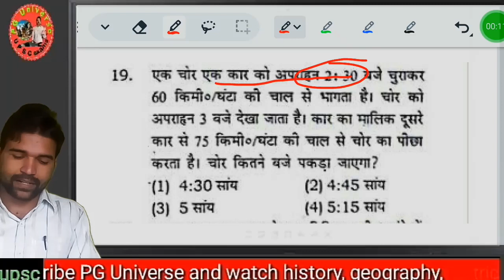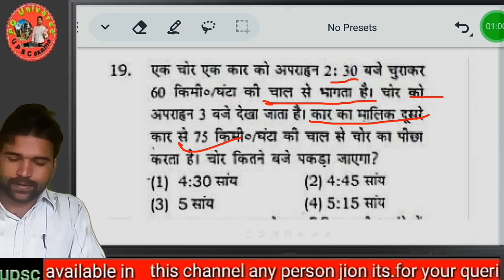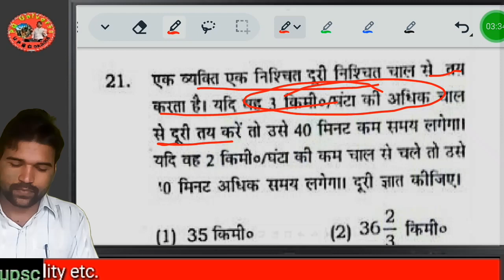time and distance,time and distance by Pushpendra sir,time and distance questions,mathematics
about me

   everyday

about video